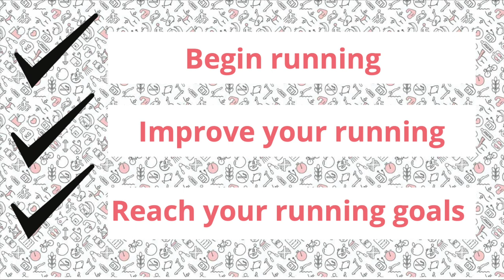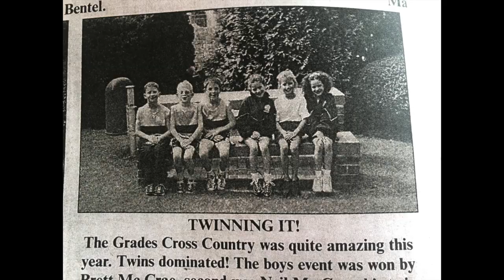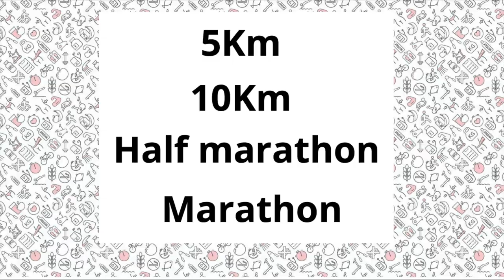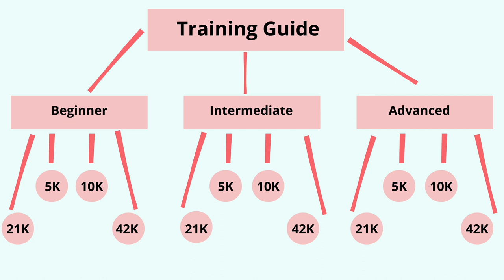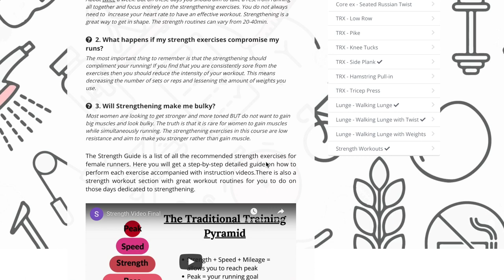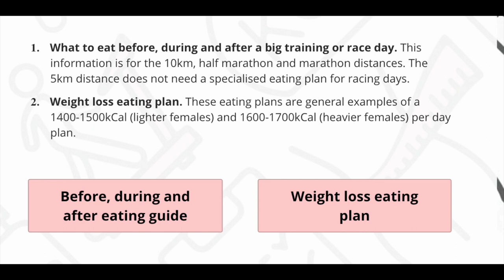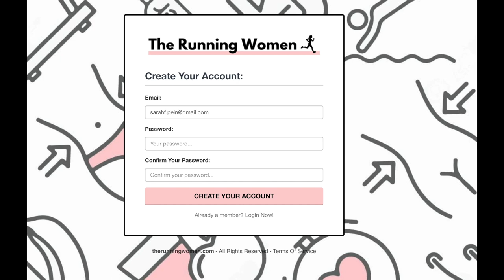The Running Women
"Try these simple proven techniques to improve your running, lose weight and get faster and fitter without gaining an injury in the process... no running experience is required!"

Perhaps you are unaware of the programmes, techniques and formulas that actually work to ensure you run well, stay healthy and reach your running goals! It is not that you lack the ability and will power to `make it happen´... you are probably not following realistic programmes that are tailored to your personal fitness goals.

But luckily… we have a solution. The answer lies in The Running Women Online Course, a running and fitness course which is designed to cater for EVERY type of woman, no matter your goal or experience. This course will allow you to reach your running goal easily and without having to drastically change your lifestyle.